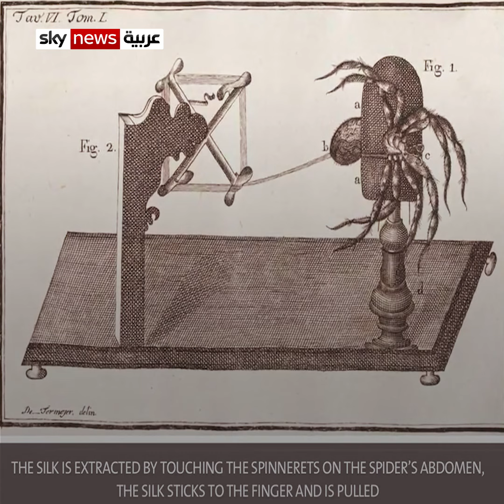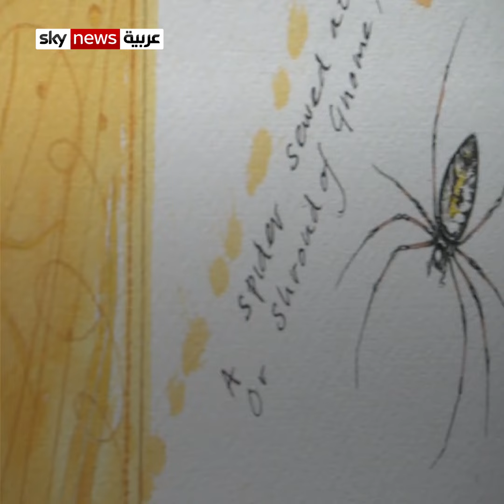1,2 مليون عنكبوت ذهبي .. صنعوا منها أغلى رداء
1,2 مليون عنكبوت ذهبي .. صنعوا منها أغلى رداء
80 شخصا انتشروا في الغابة بحثا عن عناكب حرير الذهب ليجمعوا خيوطها على مدى 4 سنوات بينما كان فريق يحيك ويطرز أغلى وأثمن رداء من هذه الخيوط كما لو أنه هارب من قصص الجدات
إعداد وتعليق: عبدو حليمة